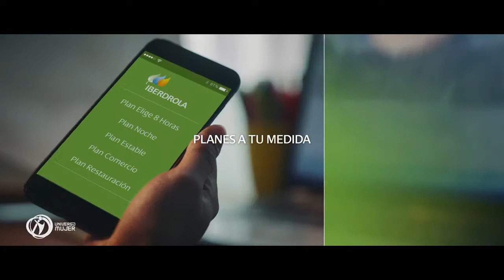Commercial Iberdrola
Artist Lucia Fernandez
Peculiar Management
Production Company Lee Films